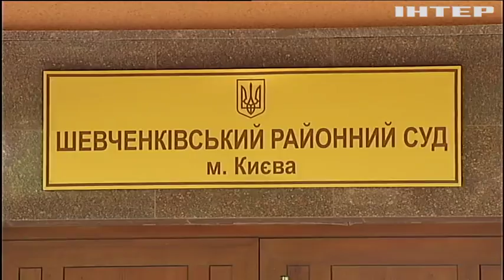Главного редактора издания"Страна.UA" арестовали с возможностью внесения залога